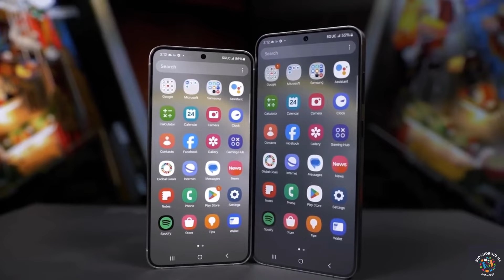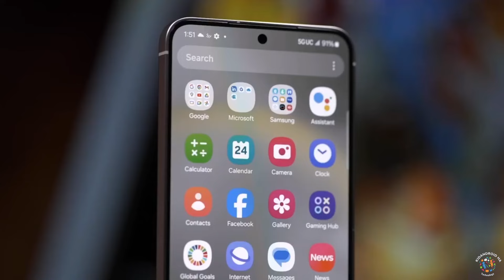Samsung Galaxy S25 Ultra - OMG, FINALLY!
📱 Samsung's decision to revert to its Exynos chip for the Galaxy S24 phones has sparked concern among many tech enthusiasts. In this video, we delve into the implications of this move and explore rumors surrounding the future of Samsung's flagship lineup, particularly the Galaxy S25 series. 🤔 Last year, Samsung exclusively relied on Snapdragon chips for the Galaxy S23, a decision well-received by consumers. However, this year, they're opting for both Exynos and Snapdragon chips for the Galaxy S24 and S24 Plus, while reserving Snapdragon chips exclusively for the Galaxy S24 Ultra. Rumors suggest that Samsung may follow suit next year, exclusively using Exynos chips for the Galaxy S25. Initial excitement surrounded rumors of the new Exynos 2500 chip, rumored to bring significant improvements and optimization efforts from Samsung. However, recent reports indicate that Samsung plans to maintain the split between Exynos and Snapdragon chips, despite efforts to enhance the Exynos 2500's performance. Challenges arise regarding cost and profit margins, with the estimated high cost of Snapdragon chips posing a dilemma for Samsung. By introducing their own Exynos chips, such as the Exynos 2400 and 2500, Samsung aims to balance hardware upgrades with profitability. Share your thoughts on Samsung's chip strategy in the comments below!